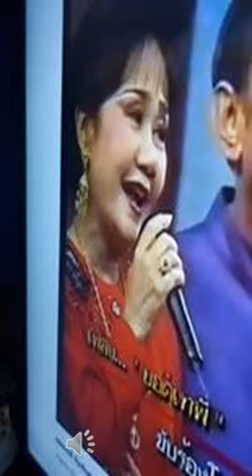รักเอ๋ยรักข้า จั่นทิพย์ สุถินบุตร เพื่อการอนุรักษ์